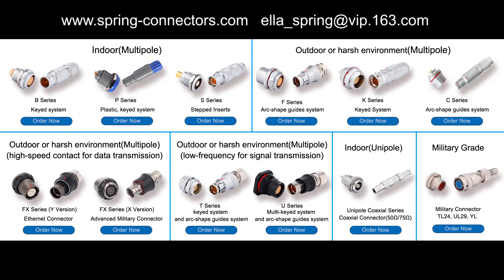0B 5 Pin Male Connector TGA.0B.305.CLAD32Z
This male connector is low voltage 5A and resistivity 6.1 mOhm, the rated current is 6.5 Amps, it can be used for Audio Video, Medical, Semiconductor,Test and Measurement, Transportation, Aerospace and UAV etc.

Spring Technology B Series Push-pull Self-latching Circular Connectors offers a modular, ergonomic, rugged and reliable circular multipole connector for applications needing quick and secure Push-Pull latching. Making it an ideal choice for Medical, Test & Measurement, Research, Communications, Broadcast Connector, Machines, Defense, Robotic, Aerospace, public sector, Information Systems, Motorsport, Miscellaneous applications. The modular insert configurations include a wide range of high-density multi-pole contacts. Contacts can be of solder type, PCB straight or PCB elbow type of contact.

security of the Push-Pull self-latching system
multipole types 2-26 contacts
solder, print contacts (straight or elbow)
high packing density for space savings
multiple key options to avoid cross mating of similar connectors
keying system («G» key standard) for connector alignment
360° screening for full EMC shielding.

Xi’an spring technology Co., Ltd. is a professional push pull connector manufacturer integrating connector research and development, production and sales.